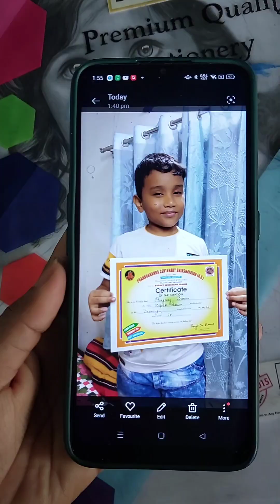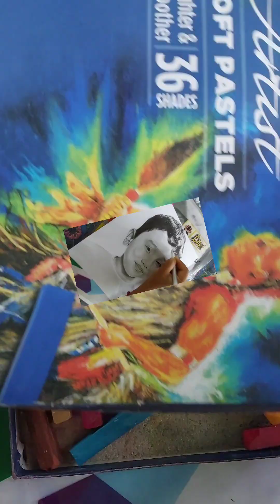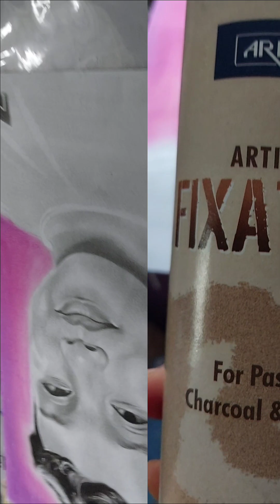penchil sketch Portrait